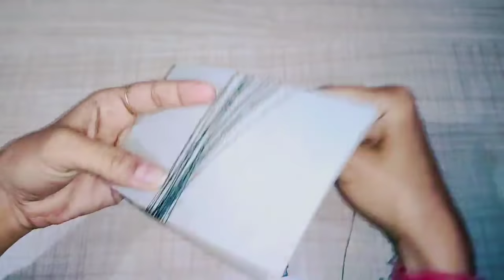DIY Makeup Brush | Homemade Makeup Brush | How To Make Makeup Brush